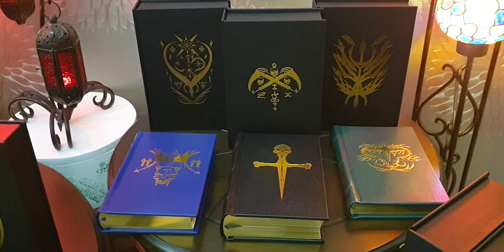[PRIMAL CRAFT], Part I [An Introduction], Mark Alan Smith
For updates on the latest release from publishers, books reviews, and close up professional photos taken of the best collections of fine esoteric books on planet earth! Including but not limited to Primal Craft, Xoanon, Three hands press, Troy Books,  Atramentous, Fall of Man , Theion Publishing, FULGUR, Anathema , Sirius Esoterica Limited , Society Of Esoteric Endeavors... .